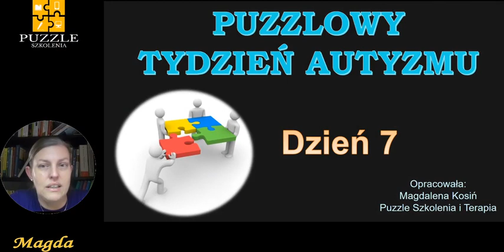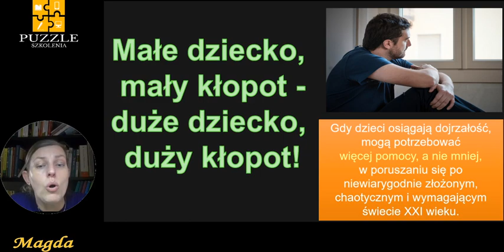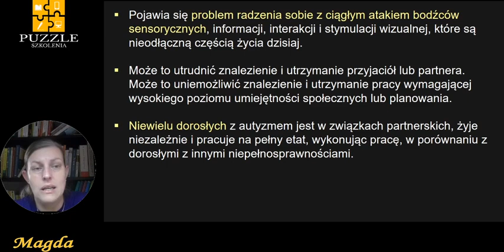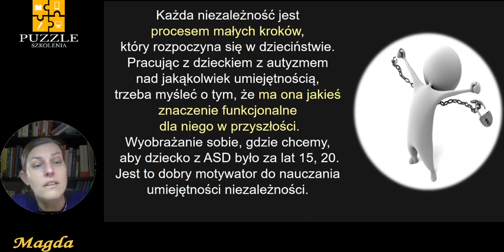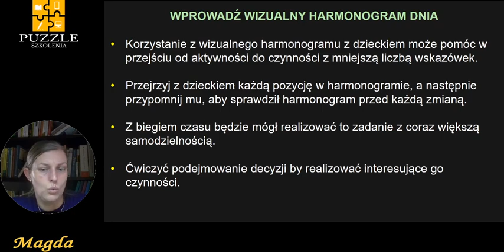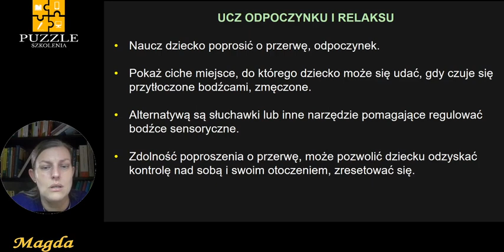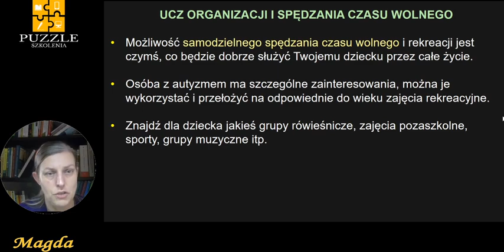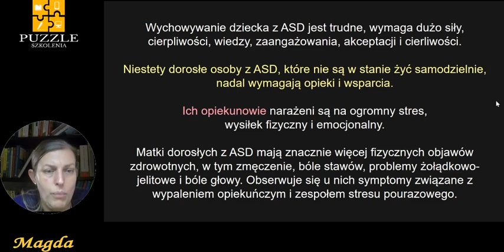Dorosły wymiar spektrum autyzmu